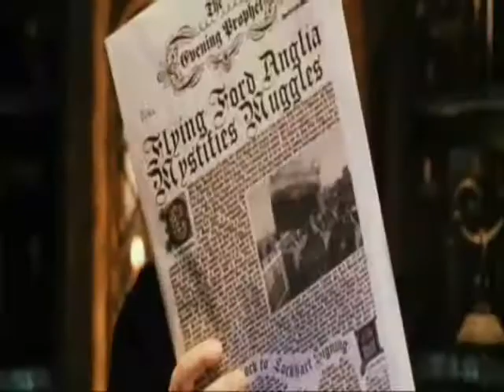The Mighty Boosh and others - silly songs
This can be used to cheer you, or as wake-up or motivation for college, work, whatever!
Also, for when you like to jump up and down sometimes (or is that only me?)
Also, can annoy your friends to the point of insanity! (If anyone has a clip of Dick and Doms rabbit song, please send!)
CLIPS:
The Mighty Boosh Series 2 & 3 (BBC)  Call of the Yeti; Bouncy Castle crimp; Eels song and the Sea Funk.
the snape song from lonegungrrly4 (http//
(Film: from The Harry Potter series).
Dick and Dom in da Bungalow (BBC)  Harry Batt (a proppa Geordie coppa) does Private Investigations (Dire Straits?)
Jean-Luc Picard song - Rave Edit from poonloveskago (http/picardsong2K.ytmnd.com)
Richard Armitage -  CARAMELLDANSEN by me!